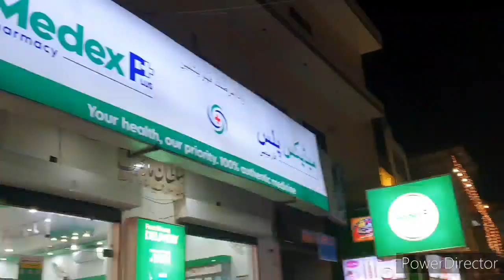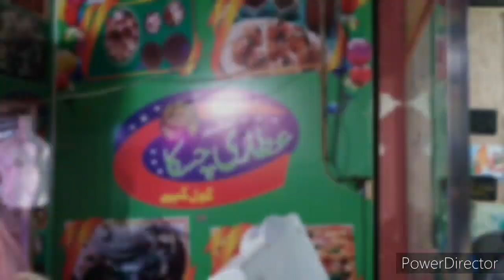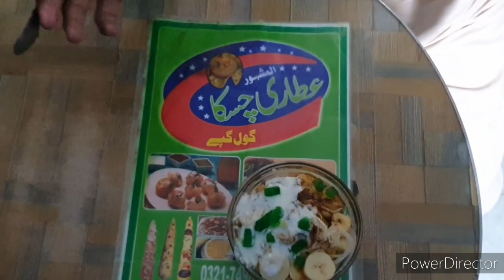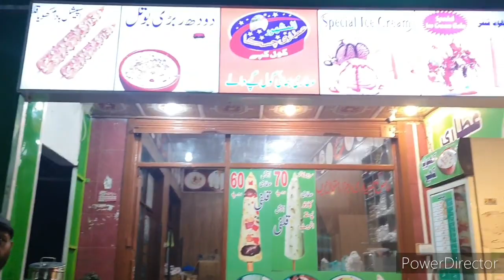kasur ke mashoor Atari ke Gol Gappy vlogs 3